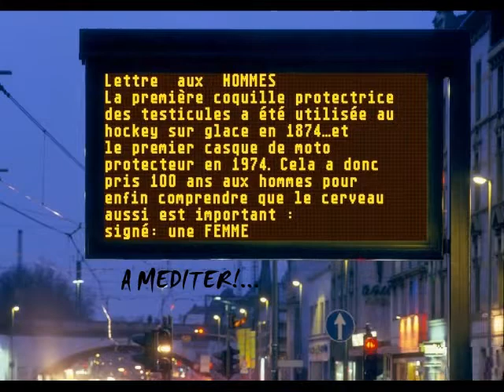FEMMES FEMMES FEMMES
DE BELLES FEMMES